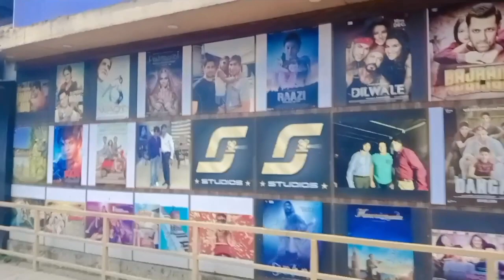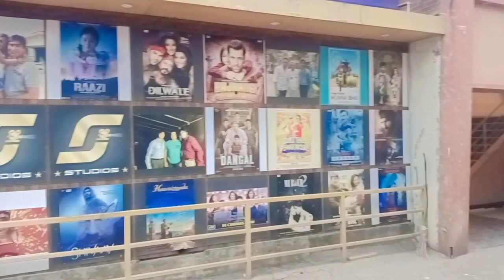सुशांत सिंह राजपूत का पहला सीरियल "पवित्र रिश्ता" || Vikasuru Vlogs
shooting and making scenes
behind the scenes
how to shoot romantic scenes in serial
Croma suit editing in TV serial
how to get selected in TV serial
shoot blog
Shooting vlog
How to shoot blog with mobile
How to shoot
shooting Kaise hoti hai
film ki shooting Kaise hoti hai
Bollywood Shootout scenes
romantic scenes Kaise shoot Kiya jata hai
behind the scenes
Bollywood movie shooting behind the scenes
acting tips
action shooting kaise karte hain
Bts
Bts making action film
Bts making action series
making of car blast scene
actor gane ki shooting kaise karte hain
shooting of Bollywood songs
call location
shooting on location
actor director on location
Actors life
Actors life routine
5 Am morning routine
Every Morning routine
Morning routine India
Morning routine man
Morning routine of successful people
Morning routine 5am
Vlog
Vlogs India
Daily vlog
Daily vlogs